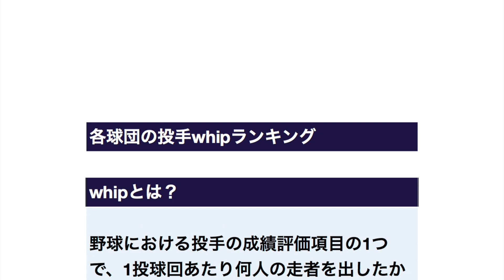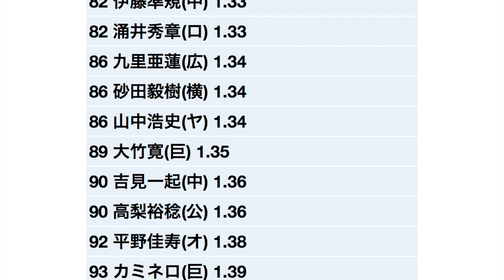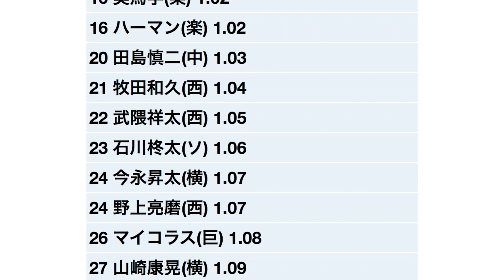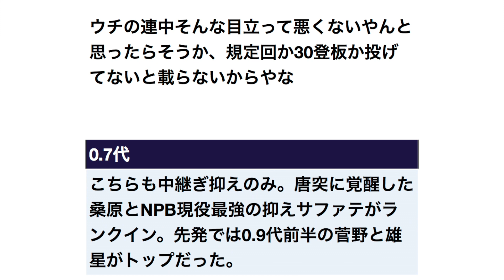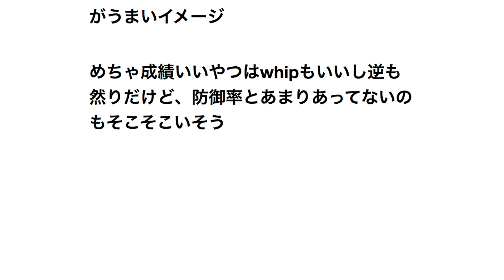各球団の投手whipランキング（規定の半分以上のイニングまたは30登板以上の114名が対象 ） 【プロ野球】